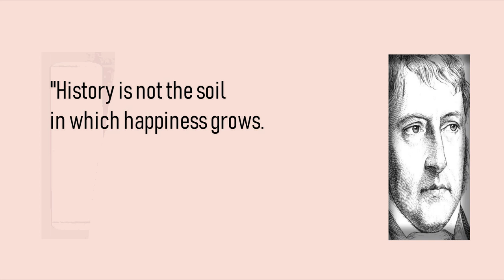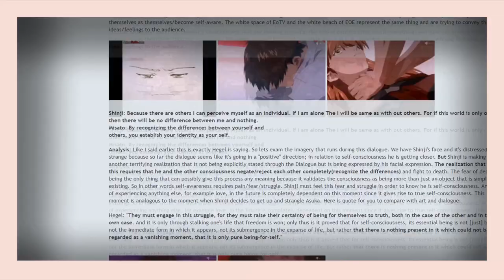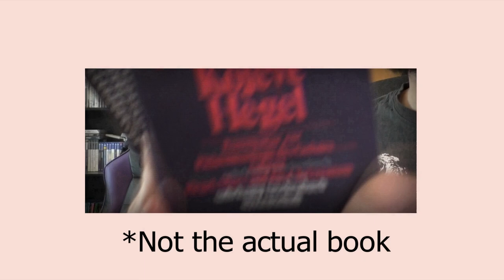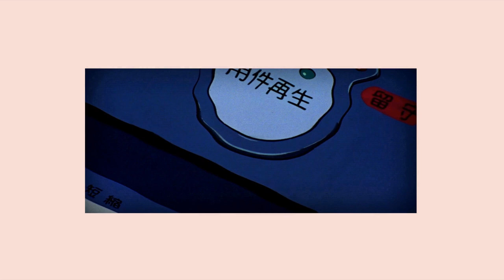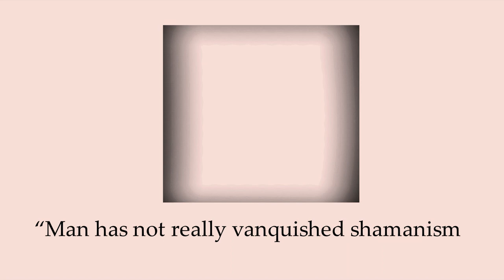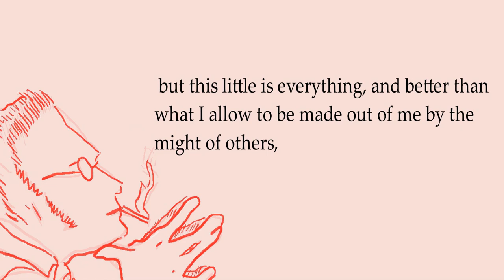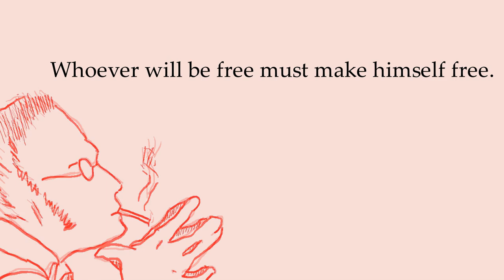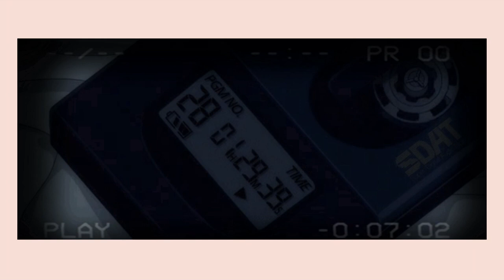Evangelion and how to achieve freedom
Welcome, to Evasophy. This is Part 1 in a series where I analyze Evangelion through multiple different philosophical and psychological angles. In this episode I will talk about Georg Friedrich Wilhelm Hegel and Max Stirner. Don't worry, i'll make this talking about dead german dudes interesting, and I think its highly relevant to Evangelion.

Also enjoy the fantastic work of my editor Dappis in this one.

See you soon, when I'll be talking about Sigmund Freud's Death Drive and Albert Camus' man in the revolt in the context of Evangelion.